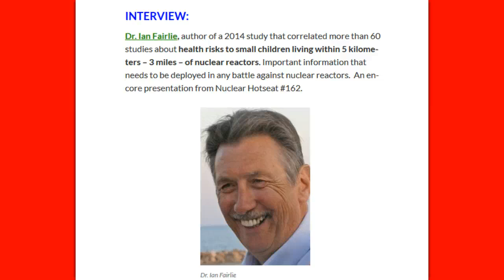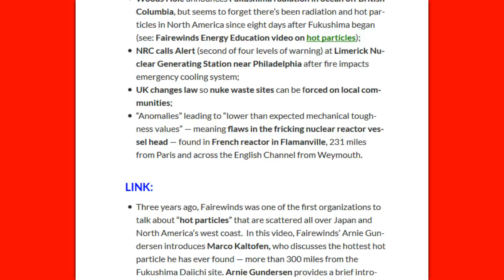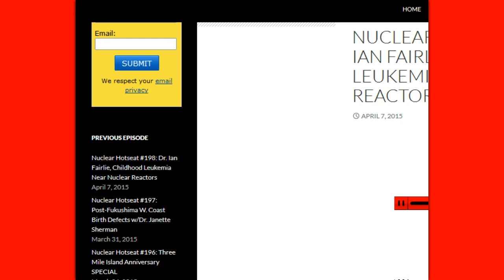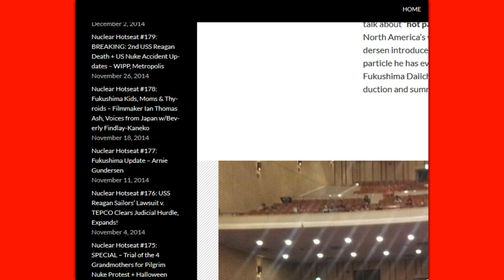Fukushima, Nuclear Reactors & Childhood Leukemia (Nuclear Hotseat #198)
Powerful Information! Nuclear Hotseat #198: Dr. Ian Fairlie, Childhood Leukemia Near Nuclear Reactors (care your food)
INTERVIEW:
Dr. Ian Fairlie, author of a 2014 study that correlated more than 60 studies about health risks to small children living within 5 kilometers – 3 miles – of nuclear reactors. Important information that needs to be deployed in any battle against nuclear reactors.  An encore presentation from Nuclear Hotseat #162.
Nuclear Hotseat #162: US Military Radiation Report Refuted by USS Reagan’s Simmons, Epidemiologist Mangano

NUMNUTZ OF THE WEEK:
Japan keeps trying to convince the world that Fukushima food is really safe to eat (even as Taiwan finds  food imports from Japan mislabeled to hide the Fukushima sourcing!).  Now, they’ve announced plans to keep the con going at Milan Expo 2015, where they’ll hold Japan Day to continue promoting Fukushima food as mmm mmm good!  All part of the ongoing, planned propaganda campaign so that by 2020,  Tokyo Olympics tourists will have no qualms about chowing down and exposing themselves to internal radiation. Mmm mmm bad!  Epidemiological study of Radioactive Olympics survivors to follow…?

PLUS:
    More TEPCO admissions that they haven’t a clue about how to clean up the hot mess at Fukushima…
    But that doesn’t stop Prime Minister Abe-baby’s Labor Democratic Party from pushing to restart Japan’s 43 remaining nuclear reactors;
    Evacuees now allowed to stay overnight in Naraha Town in Fukushima Prefecture despite high radiation levels, but former residents of Minami-Soma are suing the government for lifting evacuation advisories in their town, citing high radiation levels;
    Woods Hole announces Fukushima radiation in ocean off British Columbia, but seems to forget there’s been radiation and hot particles in North America since eight days after Fukushima began (see: Fairewinds Energy Education video on hot particles);
    NRC calls Alert (second of four levels of warning) at Limerick Nuclear Generating Station near Philadelphia after fire impacts emergency cooling system;
    UK changes law so nuke waste sites can be forced on local communities;
    “Anomalies” leading to “lower than expected mechanical toughness values” — meaning flaws in the fricking nuclear reactor vessel head — found in French reactor in Flamanville, 231 miles from Paris and across the English Channel from Weymouth.

LINK:
Three years ago, Fairewinds was one of the first organizations to talk about “hot particles” that are scattered all over Japan and North America’s west coast.  In this video, Fairewinds’ Arnie Gundersen introduces Marco Kaltofen, who discusses the hottest hot particle he has ever found — more than 300 miles from the Fukushima Daiichi site. Arnie Gundersen provides a brief introduction and summary to the video.

Previous PostNuclear Hotseat #197: Post-Fukushima W. Coast Birth Defects w/Dr. Janette Sherman